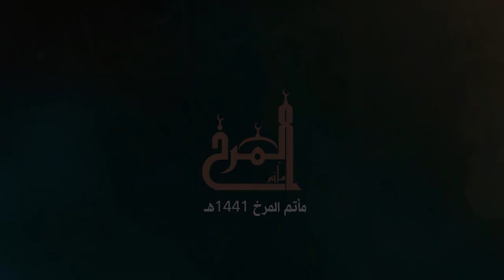هوسات - استشهاد الإمام الحسن المجتبى (ع) 1441هـ - موكب عزاء المرخ